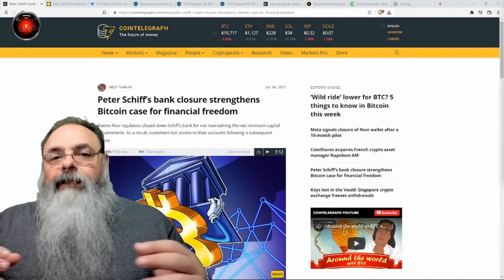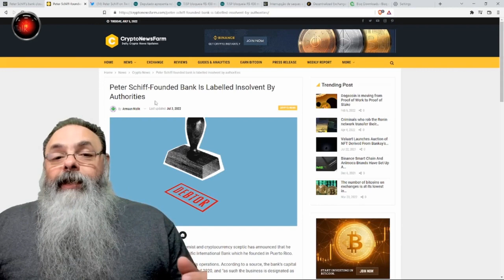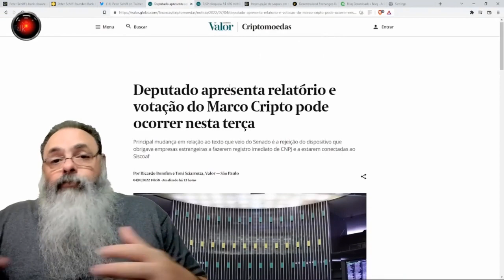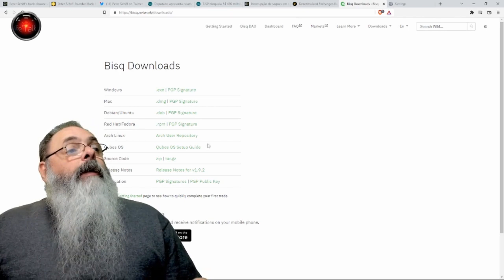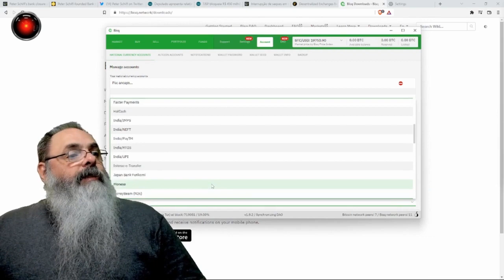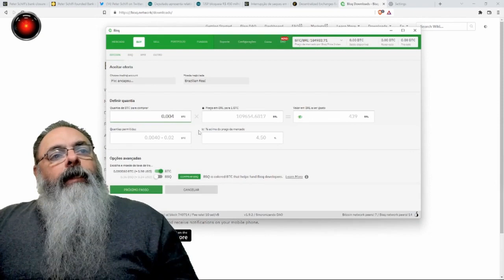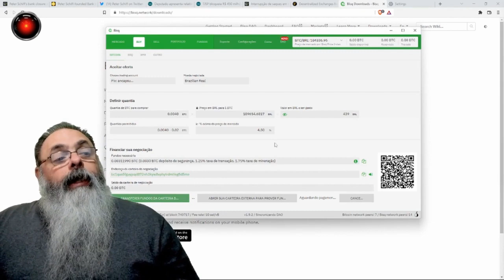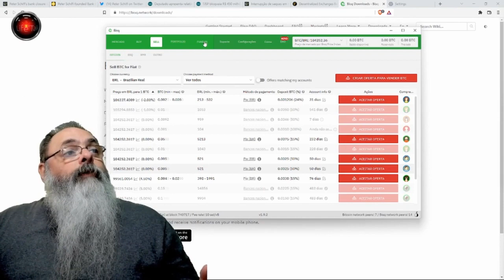PETER SCHIFF é engolido pela REGULAMENTAÇÃO que ele TANTO DEFENDE *EXTRA* Como usar a BISQ